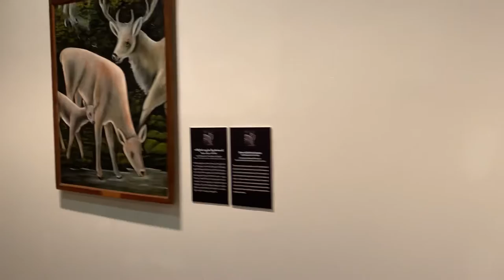Sighnagi National Museum (Paintings & old Musical instruments)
This Museum is called Sighnagi National Museum it’s 100km away from Tibilisi. Sighnagi is also known as City of Love. The city is unbelievable beautiful.
I have recorded another video showing beautiful view of the city from top of the hills .